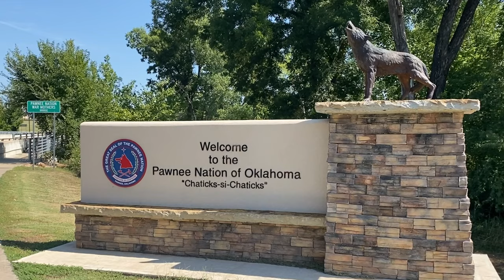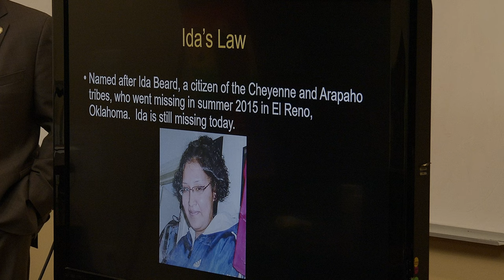Community 261- MMIP Chapter in Pawnee, OK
The Cheyenne and Arapaho Missing and Murdered Indigenous Peoples (MMIP) Chapter went to Pawnee Nation College in Pawnee, Oklahoma to talk about advocacy, policymaking, and MMIP statistics.

Cheyenne and Arapaho Television CATV is a Public Educational TV station (K35MV-D) owned and operated by the Cheyenne and Arapaho Tribes.